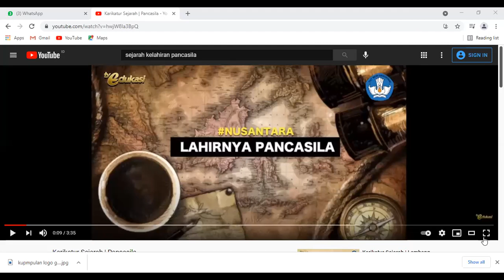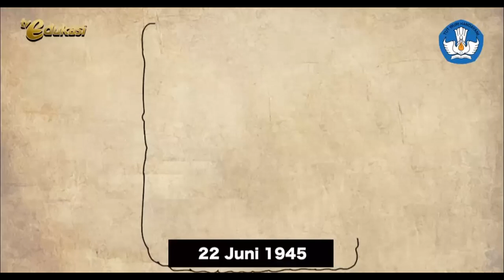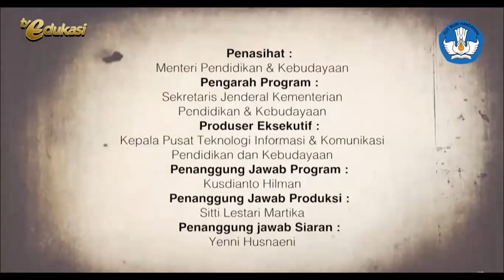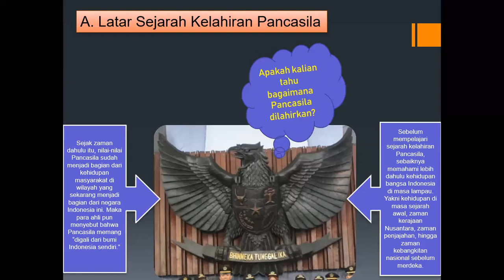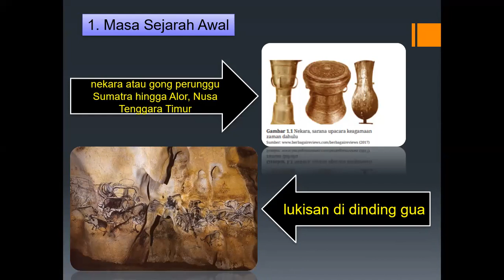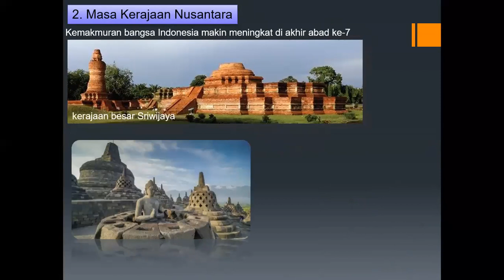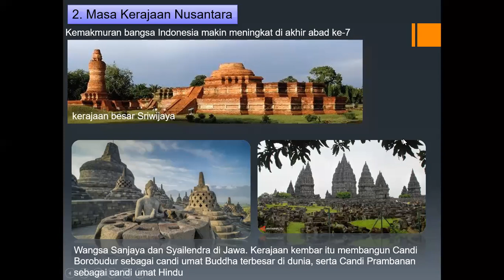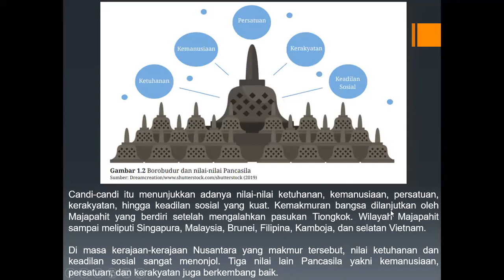DISKUSI BELAJAR BERSAMA KELAS VII E